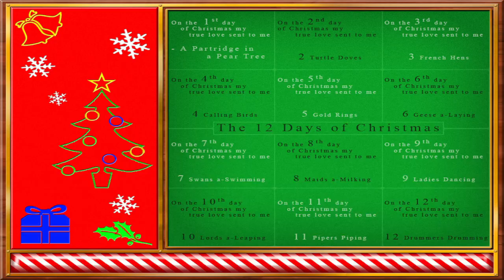Christmas Wonderland Full Gameplay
Christmas is coming! Santa and his team are working nonstop to get everything ready - but time is running out. Travel around a Wonderland crammed full of Hidden Objects, with beautiful graphics and puzzles for all the family to enjoy. Can you help Santa find all the toys scattered around Wonderland? Help Santa Claus make and deliver his presents in time in Christmas Wonderland!